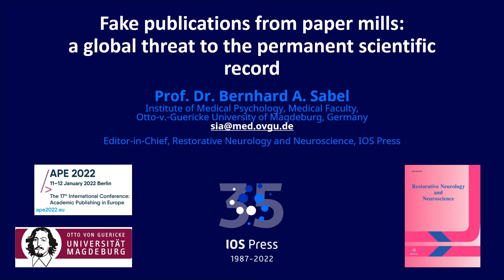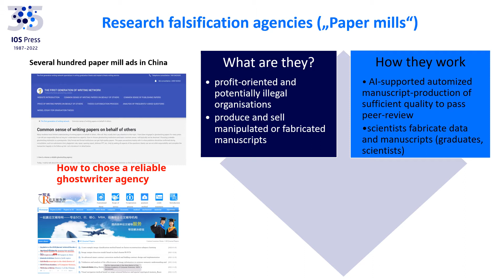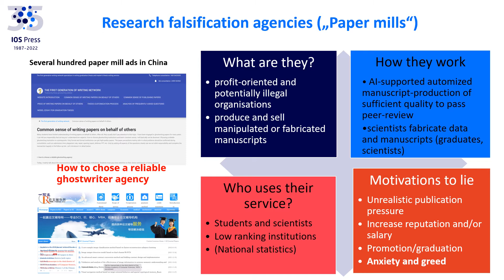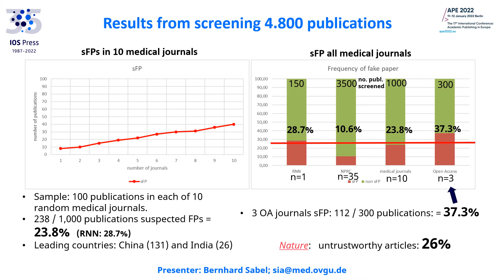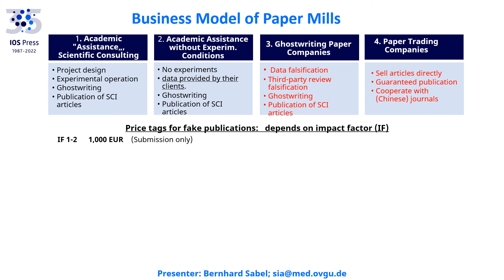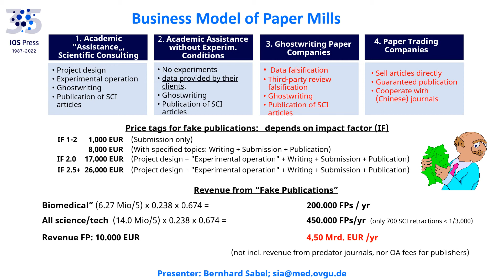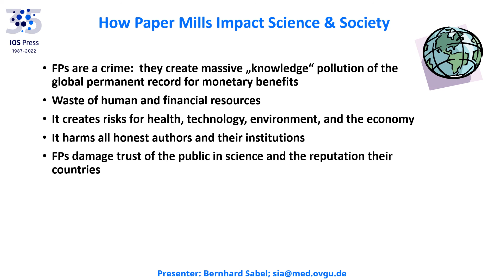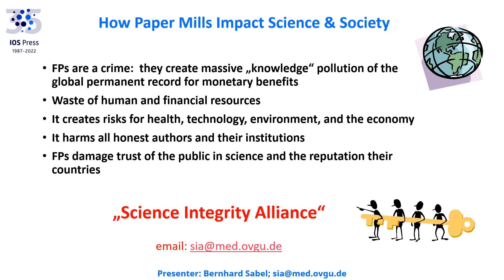"Fake Publications from Paper Mills: A Global Threat to the Permanent Record" by Bernhard Sabel, PhD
IOS Press 35th Anniversary (1987–2022)

ONLINE PRESENTATION

Topic: "Fake Publications from Paper Mills: A Global Threat to the Permanent Record" – [Details to follow]

Biography: Bernhard Sabel is professor at the Otto-von-Guericke-University of Magdeburg, where he founded the Institute of Medical Psychology and a research laboratory for visual restoration. He established the Savir Vision Restoration Center in Magdeburg in 2014. Dr. Sabel’s research focus covers vision loss due to optical neuropathy, glaucoma, or stroke.